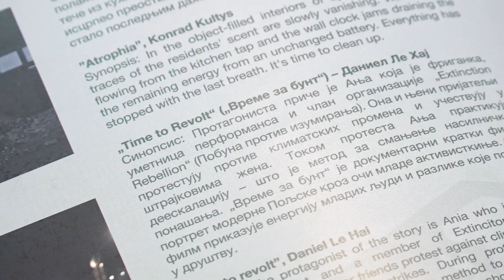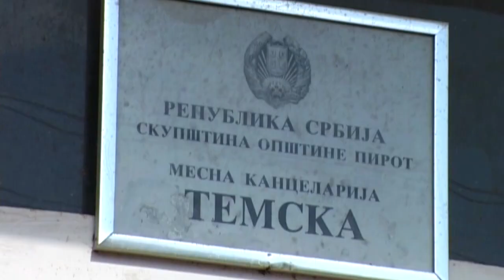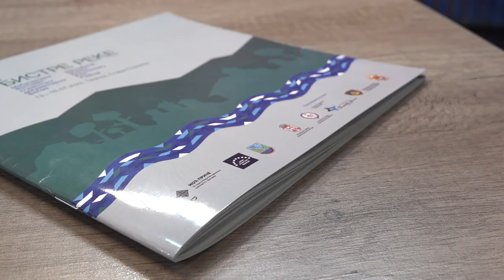NA ''BISTRIM REKAMA'' FILMOVI IZ CELOG SVETA